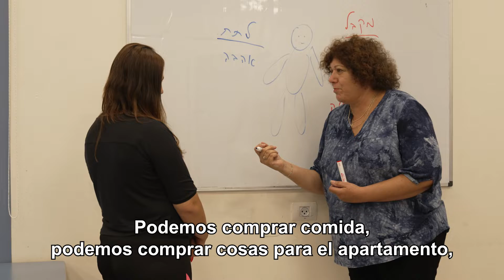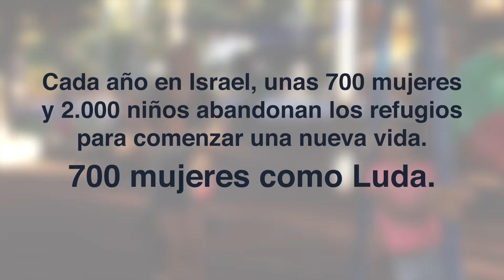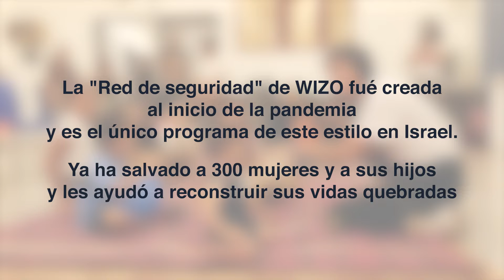WIZO Safety Net - Helping Women After the Shelter (Spanish)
About WIZO:
WIZO was founded in 1920 in direct response to the needs of women and children in Israel.

Today, WIZO continues to identify the needs of Israeli society and creates solutions to meet them.

Now 250,000 members strong, WIZO is the main agent of change for women, children and youth in Israel.